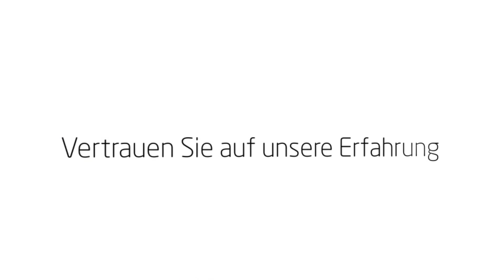Duisburger Multi Service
In Duisburg offerieren wir für Sie ganz unterschiedliche Dienstleistungen,
die wir sorgfältig aussuchen und vermitteln.
Dabei haben wir stets ein Auge auf Ihre genauen Bedürfnisse, egal, um welches Thema es geht.
Vertrauen Sie darauf, dass Sie nur jene Leistungen in dem Umfang erhalten, den Sie auch benötigen.
Haben Sie Fragen zu unserer Arbeit oder dem umfangreichen Angebot an Leistungen?
Wenden Sie sich vertrauensvoll an unsere Mitarbeiter,
die Ihnen gern Auskunft erteilen.

Inh. Uwe Kowolik
Kantstr. 5
47166  Duisburg(Obermarxloh)